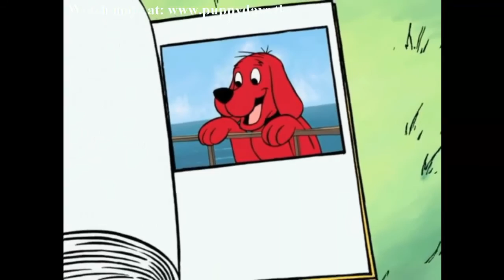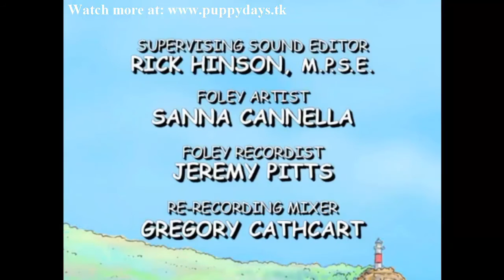Clifford the Big Red Dog s01e26 The Kibble Crook Screaming for Ice Cream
Clifford the Big Red Dog - The Kibble Crook   Screaming for Ice Cream